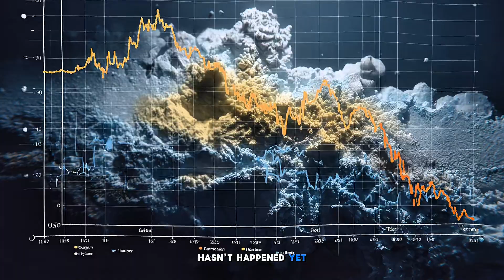What If All the Ice on Earth Melted? | The Fate of Our Planet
For thousands of years, polar ice has been Earth’s shield—regulating temperature, reflecting solar radiation, and sustaining ecosystems. But with climate change accelerating, what if all the glaciers and ice sheets melted away?

In this video, we reveal the catastrophic fallout:

🧊 How fast is polar ice disappearing? The Arctic is warming 2–4× faster, and major heatwaves in Antarctica have already pushed winter temps well above normal

🌊 When it’s gone, what happens? Melting Greenland (+7 m), Antarctica (+60 m), and all glaciers (~0.4 m) would raise global seas by around 70 meters—flooding coastal cities worldwide

🏙️ Displacement & devastation: Cities like New York, Tokyo, Jakarta, Mumbai, London—and hundreds of millions of homes—would be submerged.

🌐 Ecosystem upheaval: Ocean currents would shift; extreme weather cycles and food systems collapse; small island nations vanish; land conflicts erupt.

⚠️ It’s already begun: Since 1901, sea levels rose ~20 cm (and 3.7 mm annually recently). Ice melt is now the main driver of this acceleration .

🌱 Can we escape it? We still have time—but only if we act NOW: slash emissions, protect ecosystems, invest in climate resilience, and work globally.

This isn’t dystopia—it’s a wake-up call. Will we heed it?